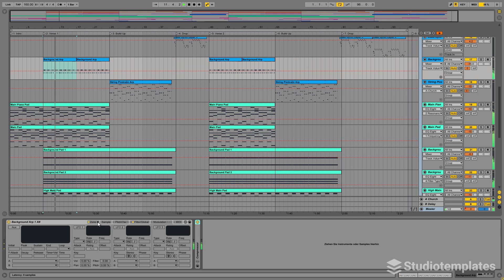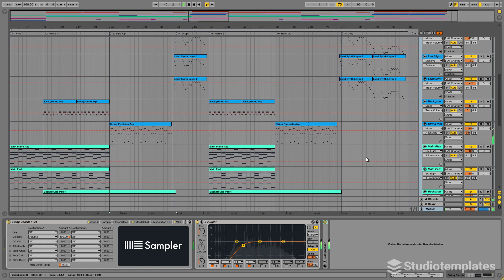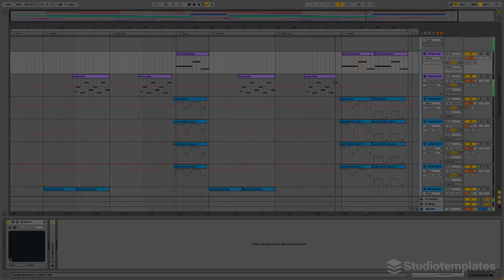Party Crash (Ableton Live Template) by Studiotemplates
Description:
"Party Crash" provides you with a furious bass, banging drums and inspirational synths. In the style of Yellow Claw, Diplo and Marshmello, this Ableton Live template gives you the starting point for your next Trap production. This Ableton Live template is a great source for producers who want to create Trap hits!